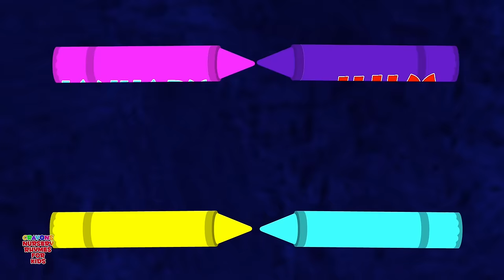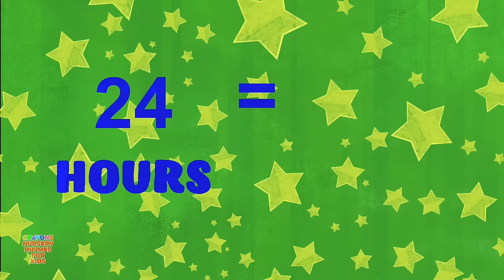Ten Little Vegetables, Count 1 to 10 + More Learning Videos & Nursery Rhymes for Toddler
Hey Kids!
Come and have fun with the vibrant rich color Crayons suitable for toddlers, preschool, kindergarten and early learners as they dance, laugh, sing and have a good time. Our animated videos will keep your toddlers creatively engaged and entertained for hours, spark their imagination, increase attention and observation skills.
All our episodes have an educational core to them so that your little one can learn about good habits, opposites, vegetables,  months, letters, numbers and much more while the dancing swaying colorful Crayons ensure that learning has never been more fun! These delightful Crayons will add color to the canvas of your preschooler and boost cognition especially in children who love drawing and art.
Subscribe and let the red, yellow, blue, violet or green Crayons bring a collection of songs and nursery rhymes for the tiny tots to enjoy, inculcate social responsibility, and show them how to deal with certain situations and people.